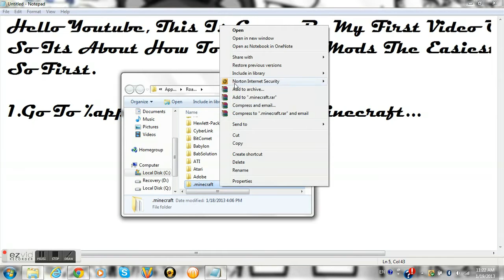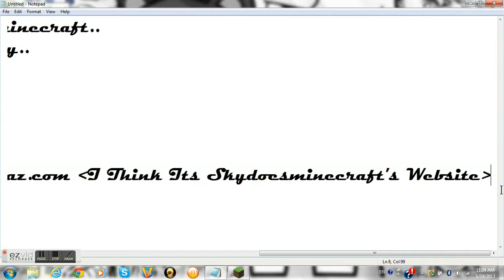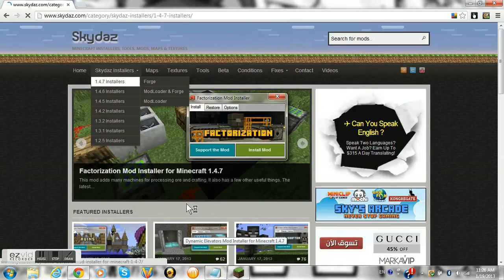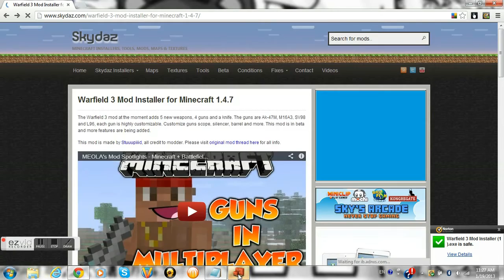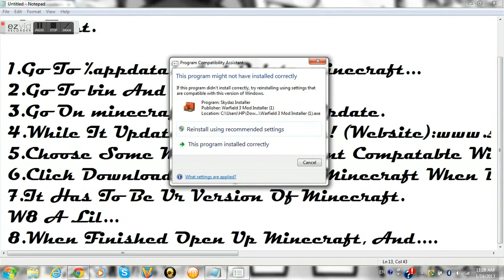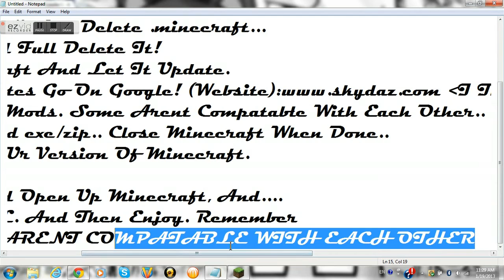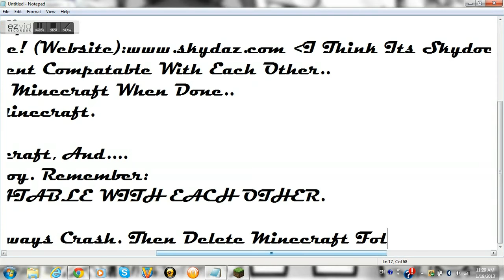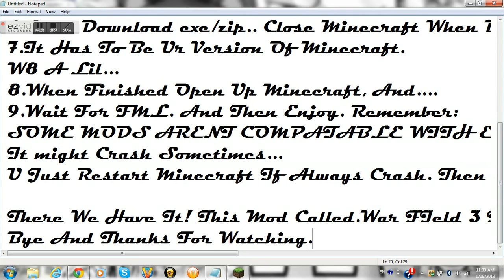How To Download Mods On Minecraft The Easiest Way!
This Is The Easiest Way On How To Download Modz.